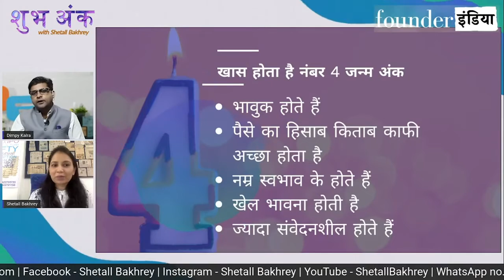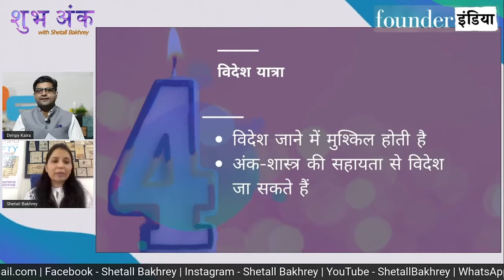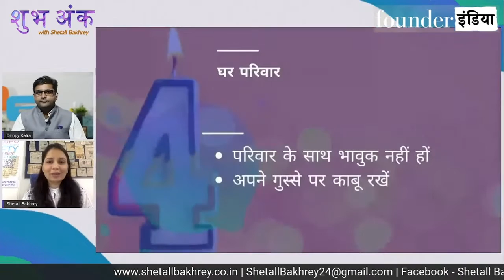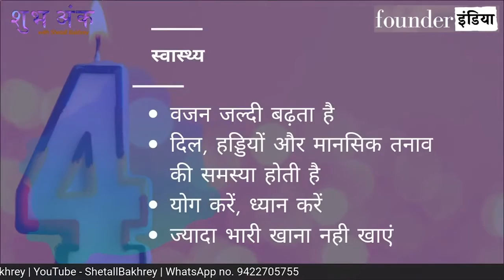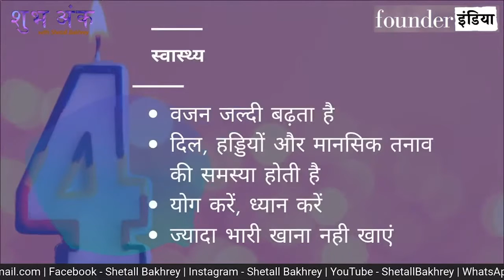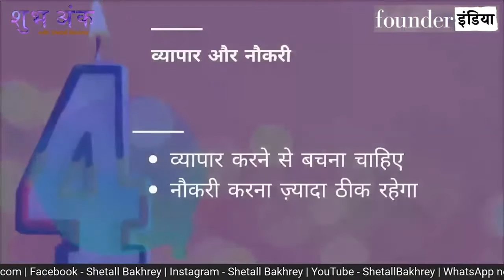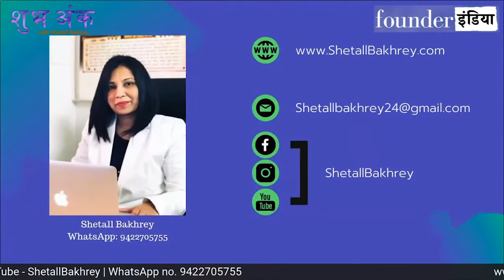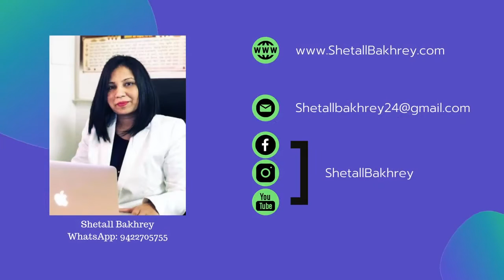Shaubaank number 4 , with master numerologist shetall bakhrey 9422705755